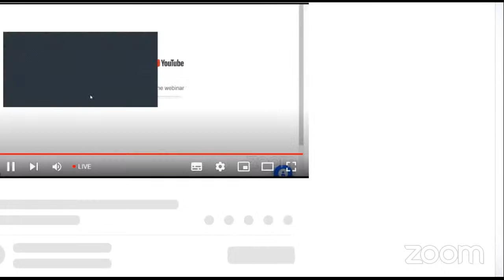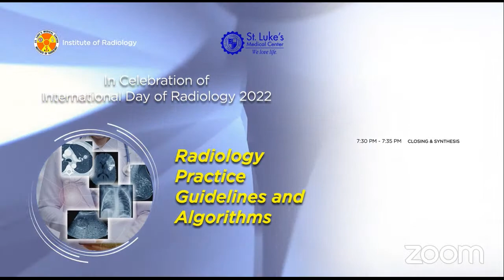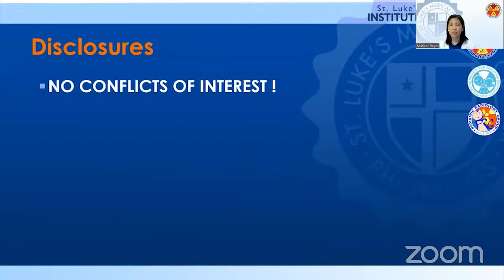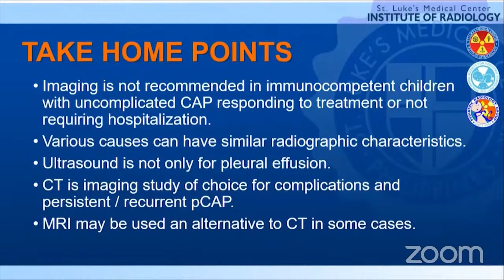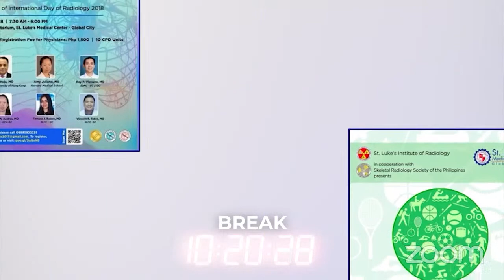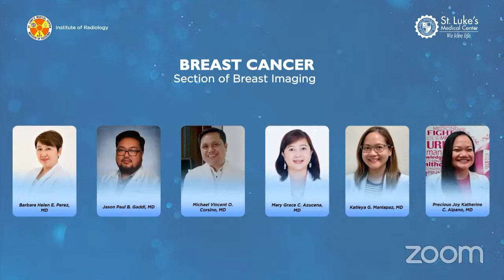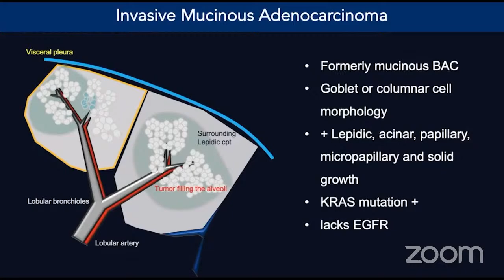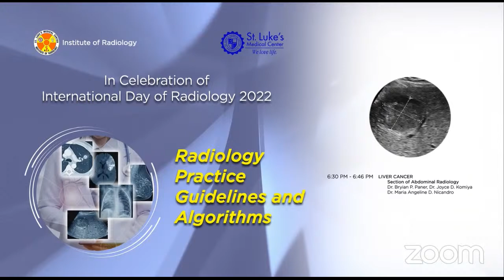St. Luke's Medical Center - Institute of Radiology, International Day of Radiology 2022